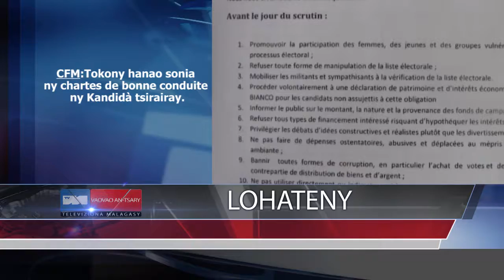VM TITRES MARAINA 02 10 18